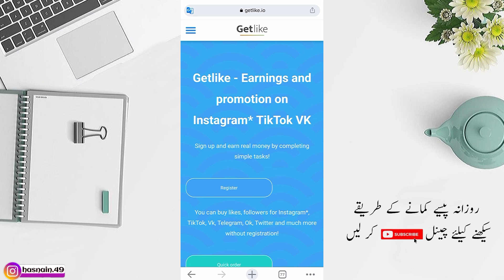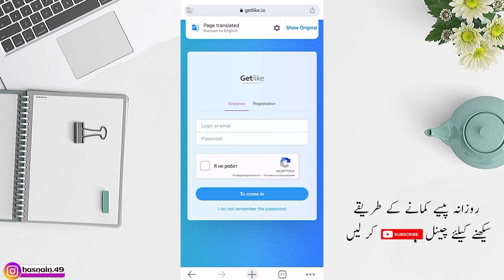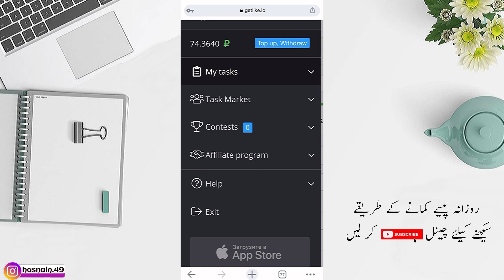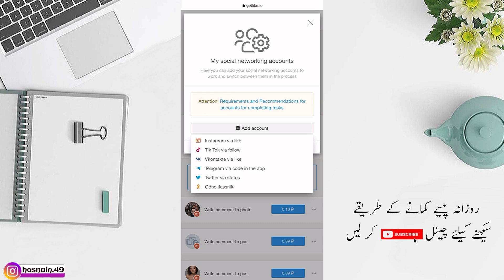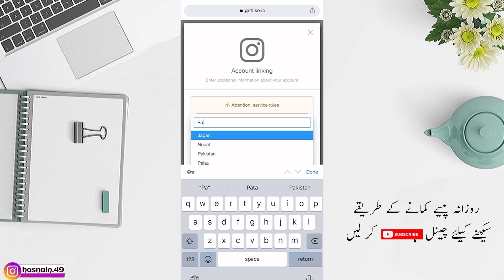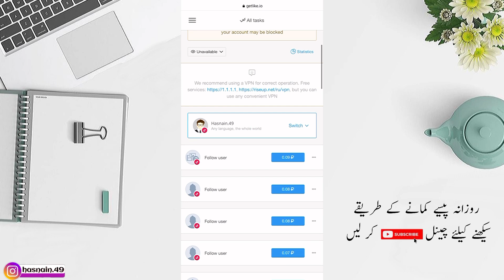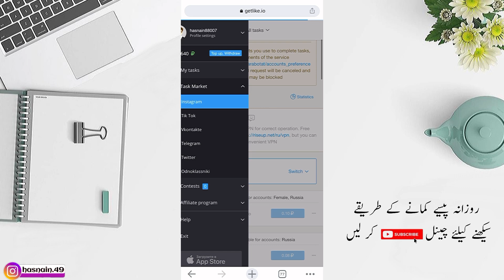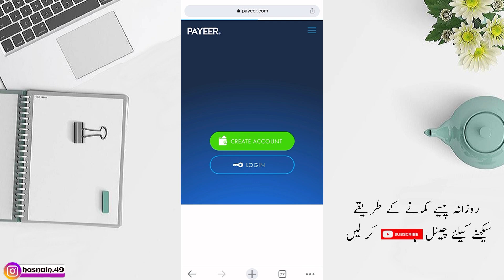Earn Money From Like, Follow & Comment | Online Jobs at Home | Online Earning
There is no guarantee that you will earn any money using the techniques and ideas mentioned in this video. Your level of success in attaining the results claimed in this video will require hard-work, experience, and knowledge. We have taken reasonable steps to ensure that the information on this video is accurate, but we cannot represent that the website(s) mentioned in this video are free from errors. You expressly agree not to rely upon any information contained in this video. I won't put anything here that I haven't verified and/or personally used myself.